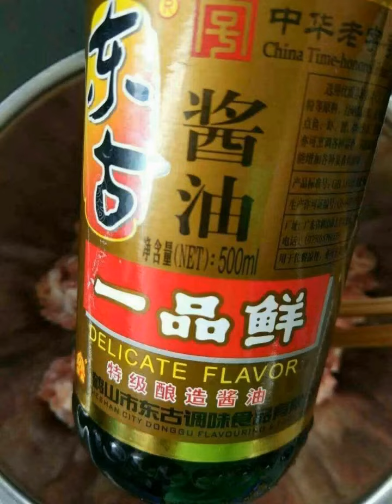Making sweet food after being hungry with many styles of yummy cookies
Yummy Cakes Chinese Food Eating, ASMR-MUKBANG Eating Show | 초매운 음식 바다음식 중국음식 ASMR-먹방 먹방
The More We Know About Yummy​ Food Chinese Food Eating, ASMR-MUKBANG Eating Show | 중국음식 ASMR-먹방 먹방

AWESOME! MUKBANG Chinese Sweet Food Eating with Many Styles of Cute Cute Cakes

ASMR Yummy Cakes Can Offer The Power to Body, Food Eating of Many Functions, MUKBANG Food Eating, Let's Eat New Tasty Cakes that Gives Energy to Body, Cakes Eating of Many Tast

asmr eating
asmr food
asmr eating noodles
asmr youtube
asmr stand for
asmr app
asmr audio
asmr bars
asmr barber
asmr benefits
asmr bedeutung
asmr bts